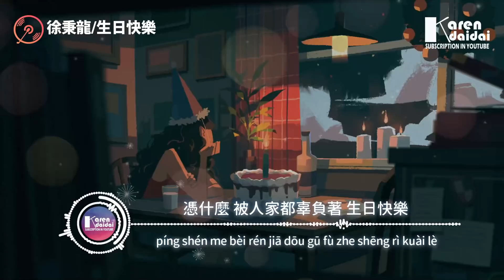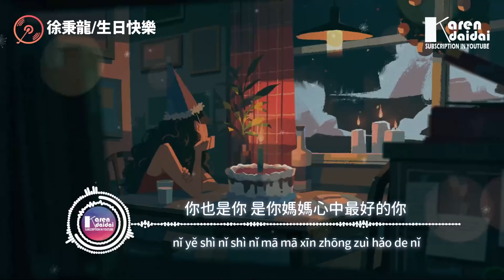徐秉龍 - 生日快樂「今天祝福自己生日快樂，以後不要再乞討著生活。」【動態歌詞/Pinyin Lyrics】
今天祝福自己生日快樂 以後不要再乞討著生活
你也是你 是你媽媽心中最好的你
憑什麼 被人家都辜負著 生日快樂

徐秉龍 - 生日快樂「今天祝福自己生日快樂，以後不要再乞討著生活。」
作詞：徐秉龍
作曲：徐秉龍
編曲：郭一凡
製作人：徐秉龍
木吉他：郭一凡
電吉他：郭一凡
大提琴：郎瑩@國際首席愛樂樂團
貝斯：郭一凡
鋼琴：郭一凡
和聲：背脊塌
錄音師：李石
混音：趙靖
母帶：趙靖

要點多少根蠟燭才顯得 自己不孤獨
房間已經有那麼多小熊 陪著我祝福
要寫幾萬首情歌才足夠 把愛都頓悟
誰在我的身後

要愛幾十個人 才不至於每次都荒蕪
要用多少顆真心 才換來個好的結果
每次落敗的樣子 好像都還歷歷在目
我不甘心認輸

今天祝福自己生日快樂
以後不要再乞討著生活

是有一點辛苦 今天祝福自己生日快樂

憑什麼 被人家都辜負呢

今天期待自己明天快樂
天一亮我就是更好的我
我不怕痛 只是淚還有點依依不捨
別提醒 它就不會掉了

生日快樂 快樂 快樂
快樂 快樂 生日快樂

♫ 專輯簡介
   從“多熱烈的白羊”到“給你一整場飛行”，從“一個人的午夜清晨”飛向“仲夏檸夜黃昏”。徐秉龍從16歲末出道至今，從不被看好到勢如破竹，四年間內創作出眾多膾炙人口的熱單，收割了流媒體音樂平台遠超百億的播放量。這完全顛覆了市場對00後音樂人的固有影響，也完成了許多同齡人眼裡不可思議的成績。

2021年4月2日，生日之際，發布的全新單曲《生日快樂》，特別邀請知名音樂人郭一凡擔綱編曲製作，用細膩的原聲樂器刻畫精巧的畫面感。作詞作曲依舊是徐秉龍熟悉的感覺，簡單、質樸、充滿生機，用一句句詞句寫出少年情愫。

00:00:00​ 徐秉龍 - 生日快樂
00:01:16​ 今天祝福自己生日快樂 (副歌/𝘾𝙝𝙤𝙧𝙪𝙨)